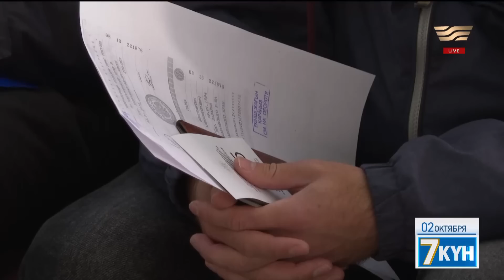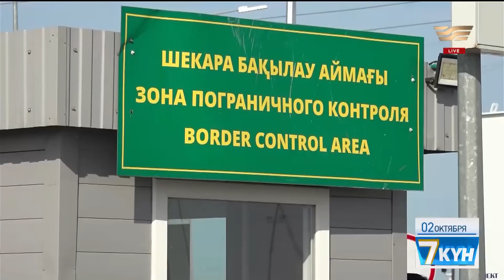Как принимают в Казахстане российских беженцев?